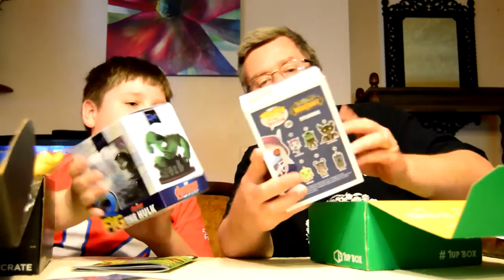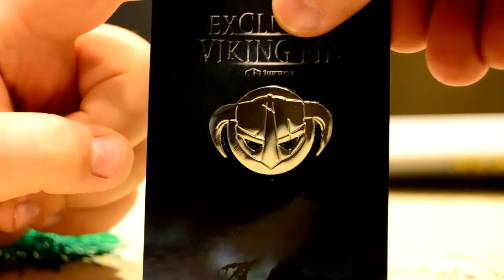1Up Versus Lootcrate UnBoxing May 2016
It's 1Up's RPG Box versus Lootcrate's Power Box. See what's inside and decide which beats the other!